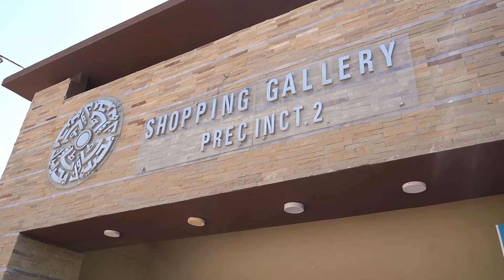Introducing the 1% Deal | New Deal on GFS Piccadilly Suites | Residential + Commercial Project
Hamesha ki tarah DealsAbaad laya 0% down payment k bad ab 1% Deal jis mein ap sirf 1% monthly pay kr k GFS Piccadilly Suites Residential + Commercial project mein apna apartment book krva sakty aur usky maalik ban sakte.